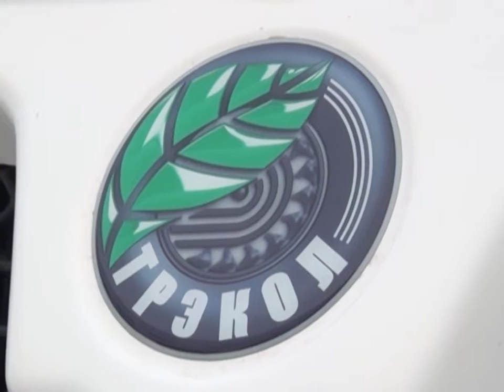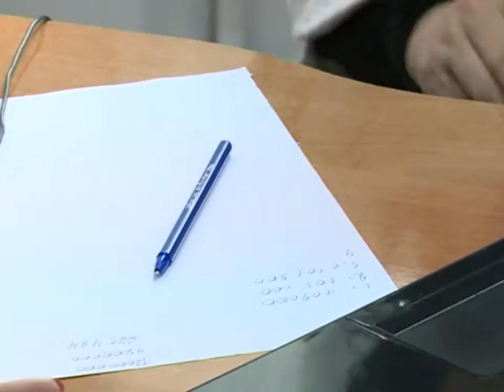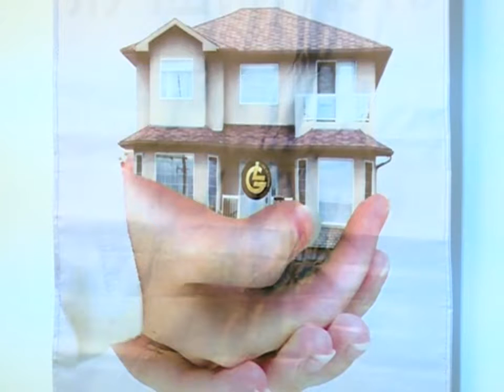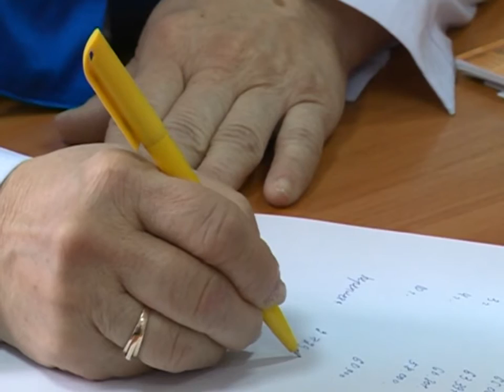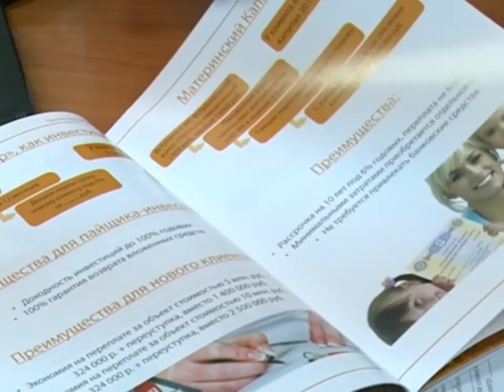03/03/2017 - Новости канала Первый Карагандинский